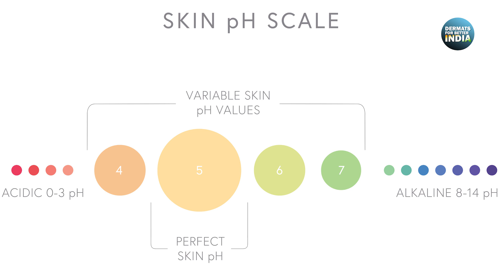Ph and its Importance in Skincare I Dr. Nilendu Sarma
Ph and Its importance in Skin care
Nowadays all dermatologists, and skin care products are talking about skin ph. What is skin ph., let’s
understand. Ph. Means the potential of hydrogen. There is a scale from 1-14 where the lower
numbers from 7 are called acidic. 7 is neutral and 8-14 is alkaline or basic. Our skin is slightly acidic
(4.7-5.7) where 5.5 is the sweet spot for the skin. That is why most of your products are centered
around 5.5 as a ph.
Human skin is acidic for a reason. The acid layer on the uppermost skin works as a barrier in
controlling the oil, microbes and pollution. The product is closer to our skin ph. will help to protect
the acid barrier or acid mantle of the skin.
If a product’s ph. is less than 4.5, it will create burning and irritation. If a product is high in ph., then
this will create dryness and redness. So most of the skincare brands are not aiming to become ph
balanced. Some additives like paraben, harsh fragrances, and sulphates in your skincare can destroy
the balance of ph. You must avoid any skincare cosmetics consisting of such harmful add-ons.
But ph in skincare is one of the components you should look for before selecting a product.
Products like facewash, night cream, moisturizer, cleansers, body wash, and shampoo must be
selected based on their balanced ph. It’s better safe than sorry.

What is skin pH?
How does skin pH affect my skin?
What is the ideal pH for skin?
How to balance skin pH?
What products can disrupt skin pH?
Why is skin pH important for skincare?
How to maintain healthy skin pH?
What happens if my skin pH is too high or too low?
Can diet affect skin pH?
How to test your skin pH at home?
What are the signs of unbalanced skin pH?
How to choose pH-balanced skincare products?
Does pH matter in cleansers and toners?
Tips for sensitive skin and pH balance.
Can environmental factors affect skin pH?